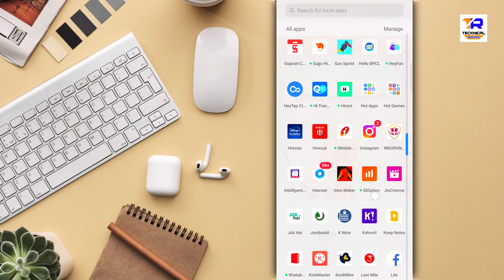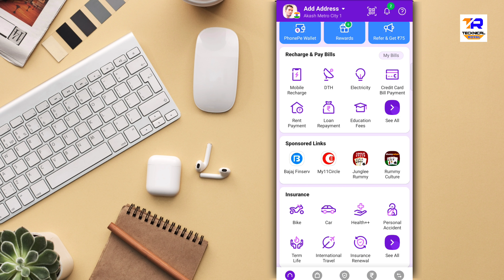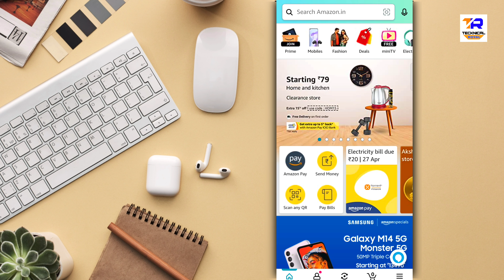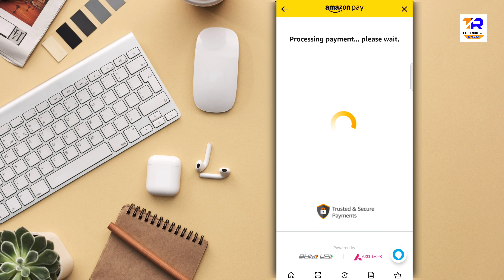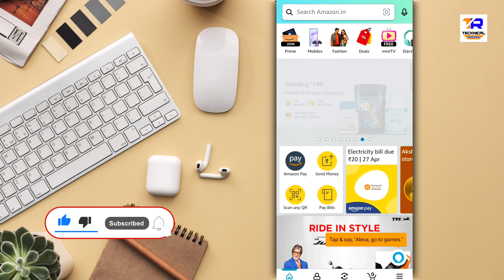How to Mobile Recharge kaise kare || Gpay se Mobile recharge || Amazon se Mobile recharge 2023